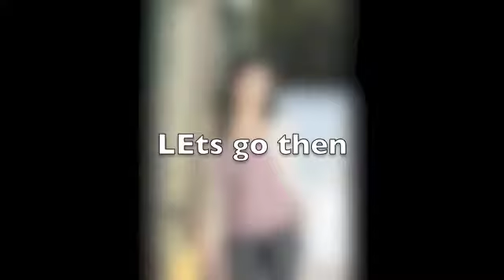A Nemi Story Ep 16 (Last Episode)